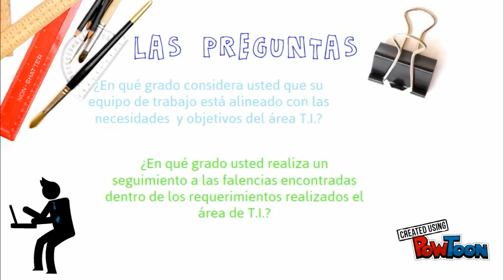Mercados de estimación-Grupo orbis